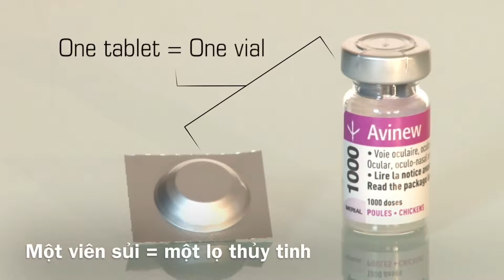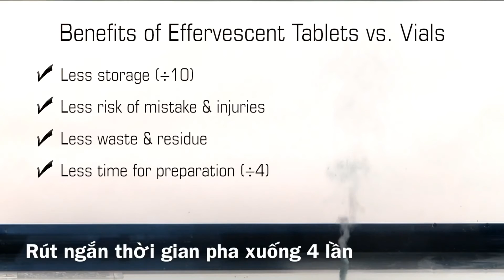Công nghệ vaccine dạng viên sủi (tiếng Việt)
Tập đoàn BI tiên phong trong ứng dụng công nghệ vaccine gà dạng viên sủi